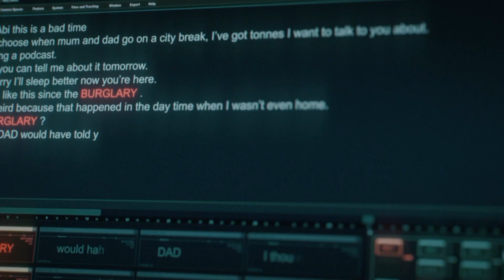The Capture S2 | สืบลวงตา ปี 2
จะเกิดอะไรขึ้นเมื่อการสืบครั้งนี้ต้องตามล่า
นักฆ่าที่มองไม่เห็น ร่วมปิดคดีใหม่
ไขปมปริศนาในซีรีส์สุดเข้มข้น ที่ทวีคูณความระทึกอย่างต่อเนื่อง!

ทุกวันเสาร์ - อาทิตย์ เวลา 23.05 น. ทางข่อง MONO29
(วันอาทิตย์ที่ 2 มิถุนายนนี้ เสนอเป็นตอนแรก)